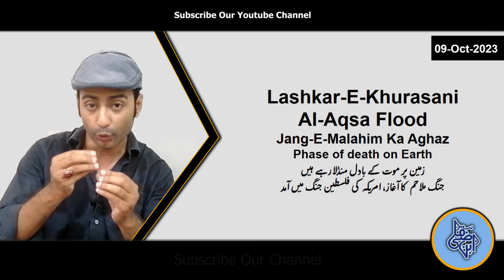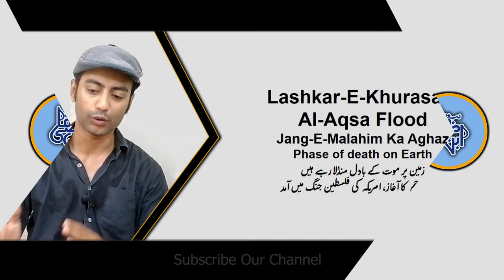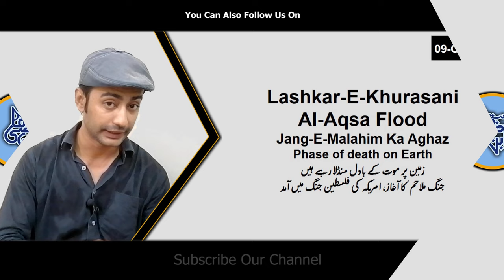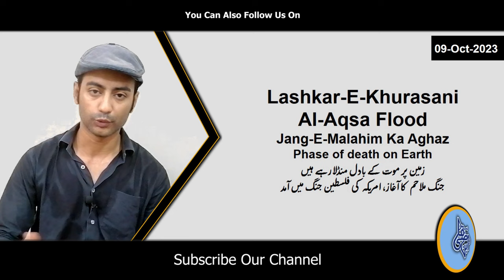Lashkar-E-Khurasani I Al Aqsa Flood I Jang-E-Malahim Ka Aghaz I Phase of death on Earth I Hamas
Public Conversation
More Updates Join Our WhatsApp Group